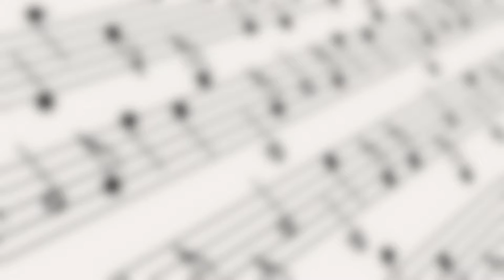Life In Color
1 // How would you describe "abundant life?"
2 // What's holding you back from stepping out of your sepia colored house and into a life in color?

Spoken & Written by Emily Scott